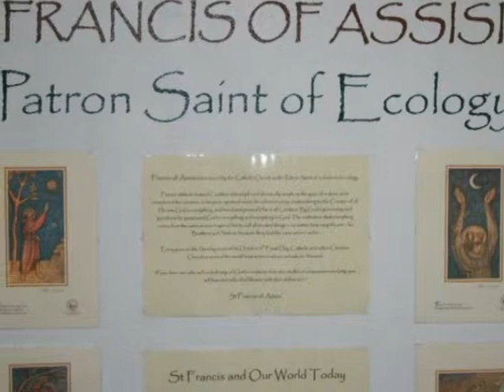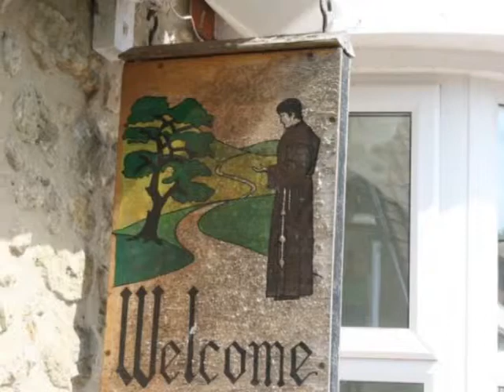Hillfield Priory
A weekend Retreat with Circle Dancing